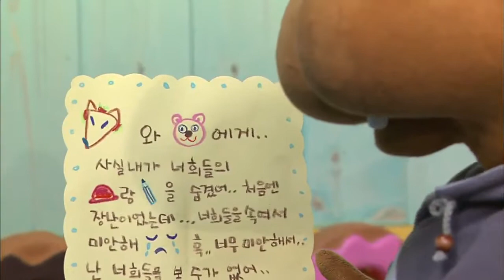[KBS키즈] 글자놀이3 ｜ KBS TV유치원 인기 프로그램 ｜#2-4. 장난꾸러기 와와 ｜ 재미있는 한글공부 해요!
우리 아이에게 좋은 콘텐츠만 보여주고 싶나요?
바로 'KBS키즈' 유튜브 채널을 [구독]해 보세요!

재미있게 한글공부 해요!
친구들과 함께 놀면서 쉽게 공부해요~